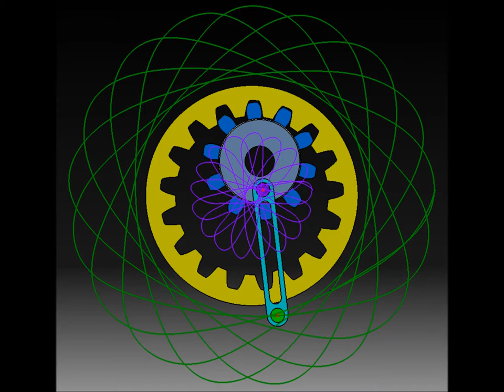Catia v5, orden trace, ciri, engranaje interior